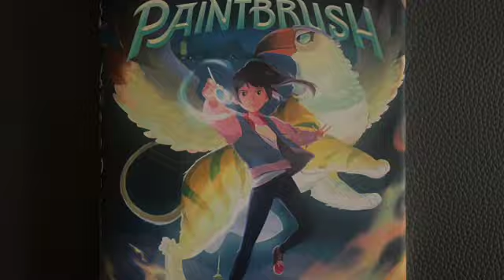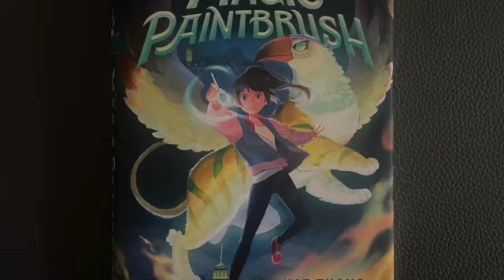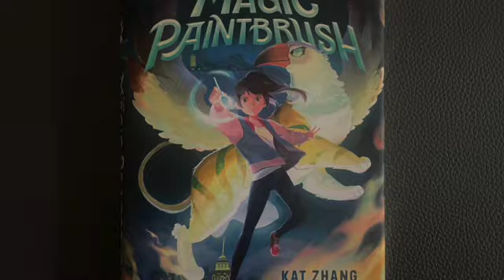Magic Paintbrush Ch11 SD 480p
The Magic Paintbrush by Kat Zhang chapter 11